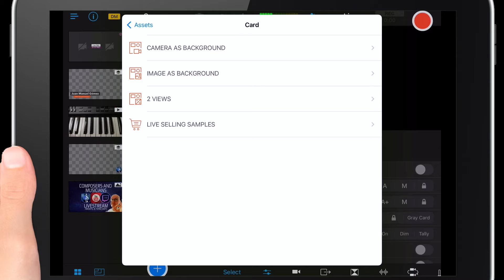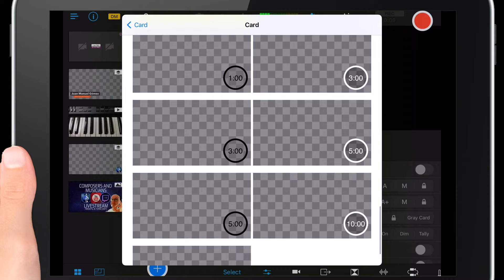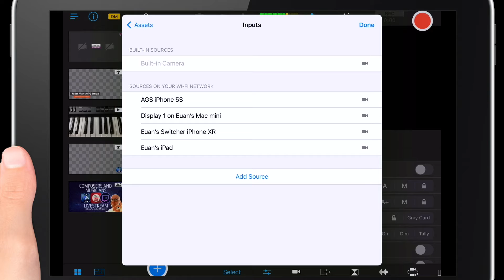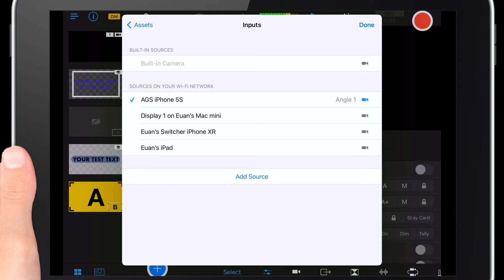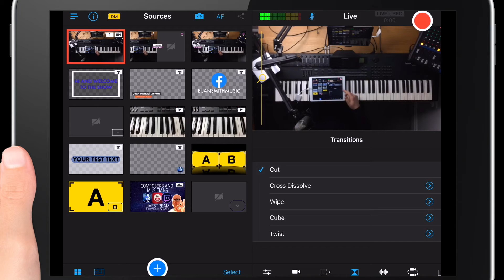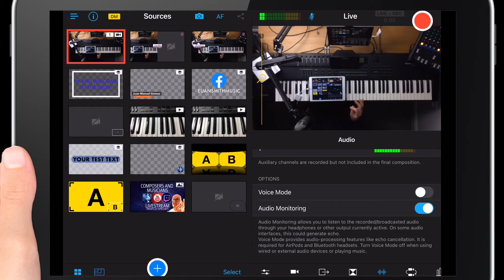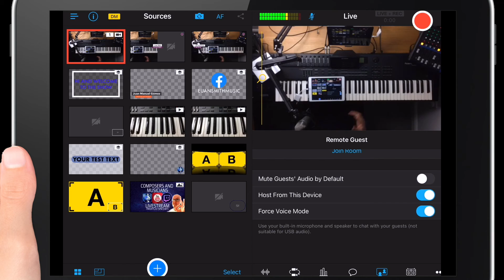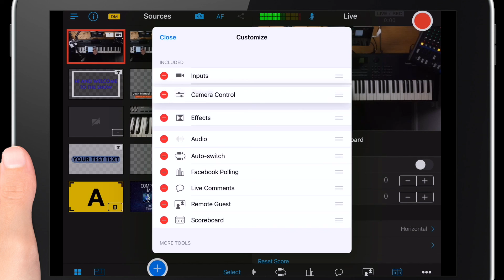Switcher Studio New Features 2022 (Version 7.0) | Mobile Livestream Success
👐Basic Equipment List for a Mobile Studio:

👐ADAPTERS👐:
Apple Lightning Digital AV Adapter
Apple USB-C Digital AV Multi-port Adaptor - White (Latest Model)

👐APPLE DEVICES👐:
2022 Apple 10.9-inch iPad Air (Wi-Fi, 256GB) - Space Grey (5th Generation)
Apple iPhone XR, 64GB, Black

👐AUDIO👐:
RØDE NT1A Large-diaphragm Cardioid Condenser Microphone with Shock Mount, Pop Filter and XLR Cable

🌟 Features are correct at the time of recording, but may change over time as the app is developed and improved. Where this happens, I'll publish updated videos where I can 🌟